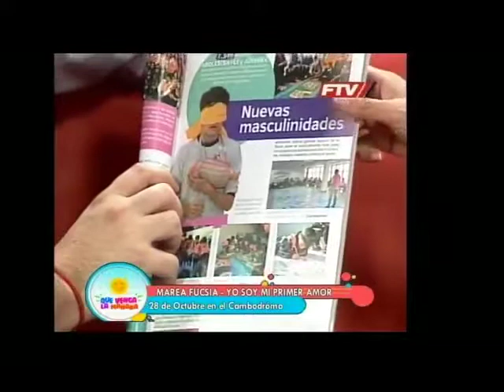MARATON MAREA FUTSIA